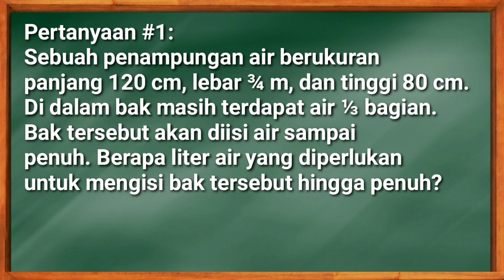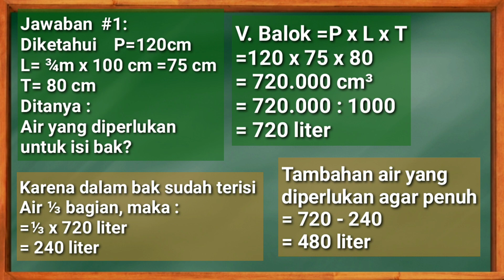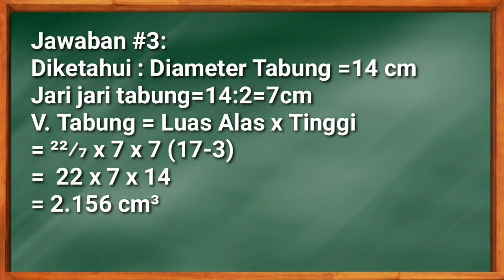Soal dan Jawaban Tvri 15 Mei 2020 Kelas 4-6 SD